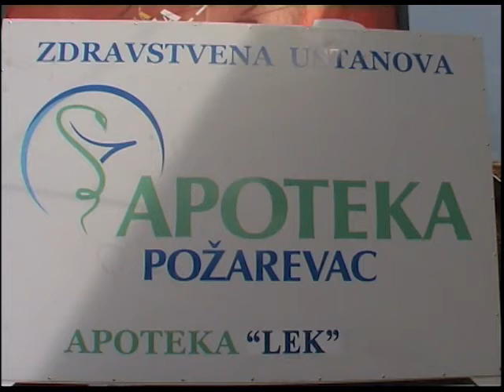AU”Požarevac” otvorila 32-gu apoteku u Braničevskom okrugu, a osmu u Požarevac 17.11.2016.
Državno apotekarstvo u Srbiji  se danas nalazi na najnižoj grani u svojoj istoriji i jedva preživljava aktuelnu situaciju. Mnoge Apotekarske ustanove posluju na ivici rentabiliteta ili sa pozitivnom nulom i manjim gubicima. Ima i onih kojima su duže vreme blokirani računu zbog ogromnih dugovanja.  Da nije sve tako crno u državnom apotekarstvu primer je Apotekarska ustanova Požarevac koja uspešno posluje u ovim turbolentnim vremenima , i  pored istih okolnosti i teškoća,  i kao takva spada u red  uspešnih, ako ne i najuspešnija u Srbiji.